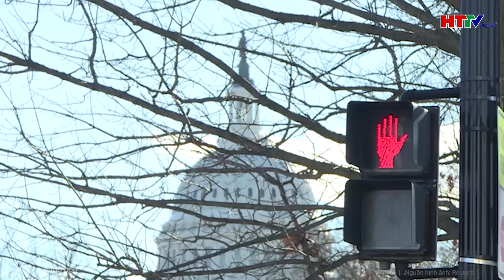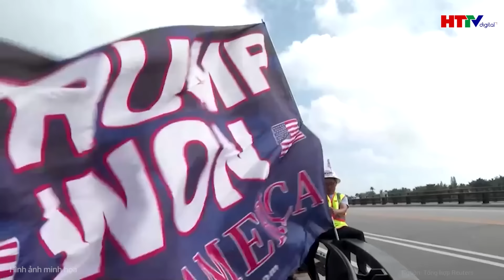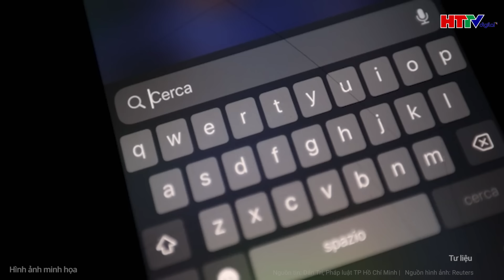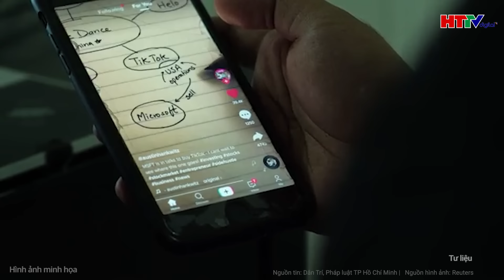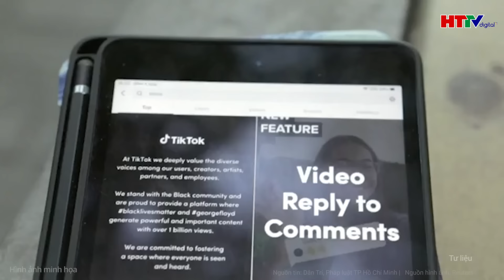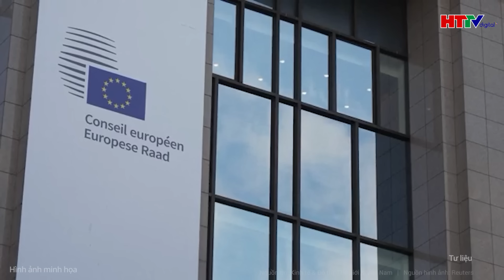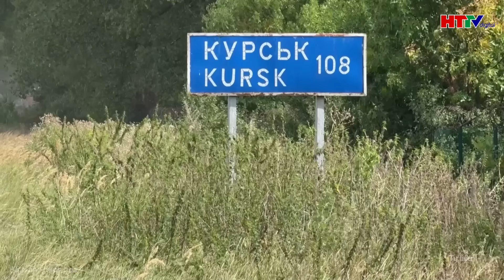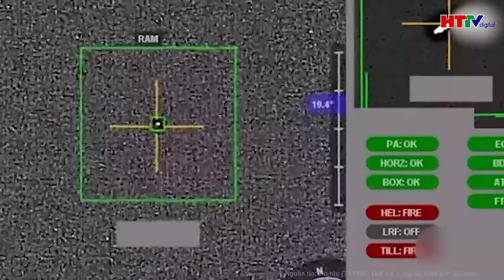Điểm nóng quốc tế: Đảng cực hữu châu Âu trỗi dậy khắp châu Âu vì được ông Trump “bảo kê” ?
Tin tức mới nhất | Điểm nóng quốc tế : Đảng cực hữu châu Âu trỗi dậy khắp châu Âu vì được ông Trump “bảo kê” ?
- Chiến thắng của ông Trump khuyến khích sự phát triển các đảng cực hữu châu Âu
- Chính giới Mỹ dậy sóng, ông Trump nêu lý do chọn bộ trưởng Quốc phòng ?
- Sự khác biệt của ông Trump trong cách tiếp cận đối với Ukraine